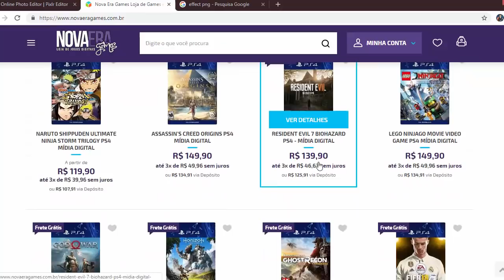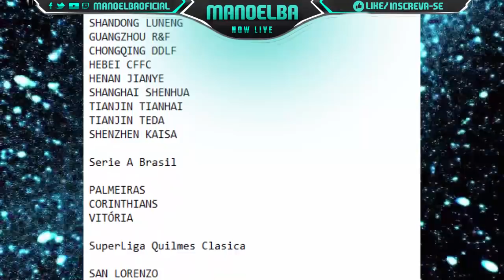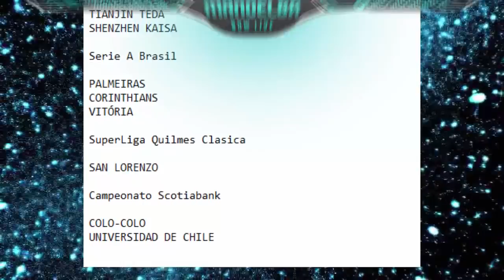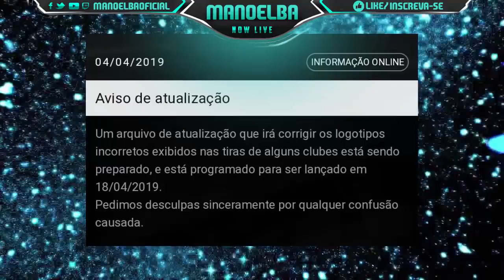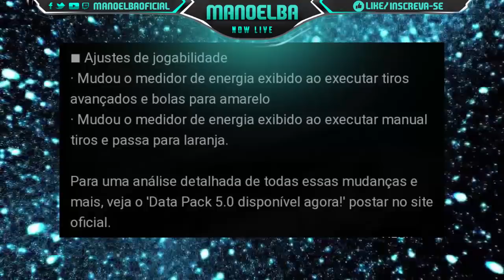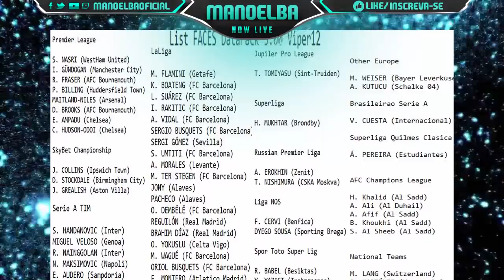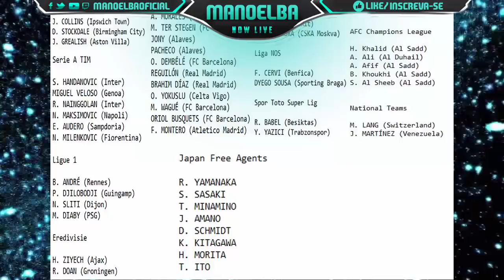PES 2019 - 60 NOVAS FACES, 50 NOVOS UNIFORMES, NOVO PATCH JOGABILIDADE (TUDO DA DLC 5.0)